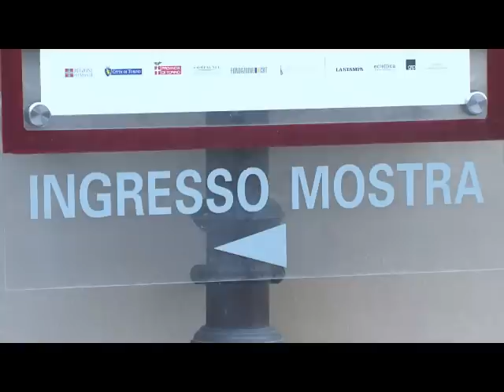SHOT ARTOM - FOTOGRAFIA ARTE MOSTRA Palazzo Bricherasio - Torino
Video dell'inaugurazione della mostra SHOT ARTOM, tenutasi il 26-09-08 presso Palazzo Bricherasio a Torino

Musiche: Antony Rajekov
When Waves Trying to Catch a Marvel
CC Commons